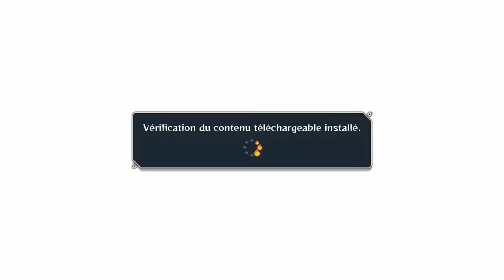Ultra ou Super ! #2 Naruto Storm 4 Gameplay et analyse du système de combat